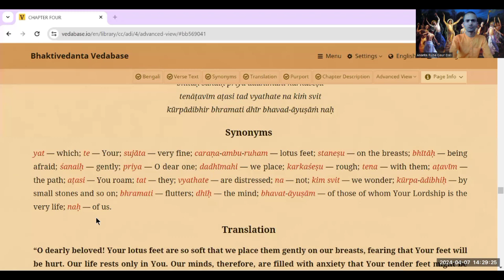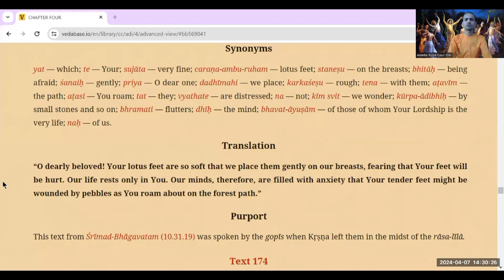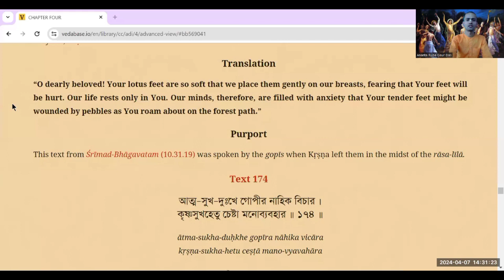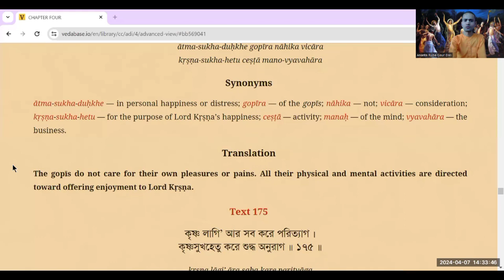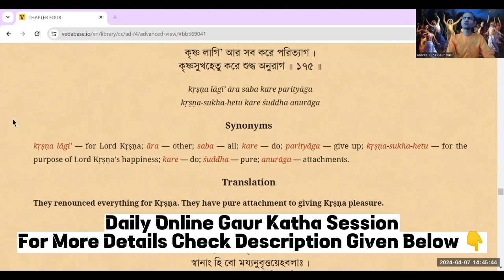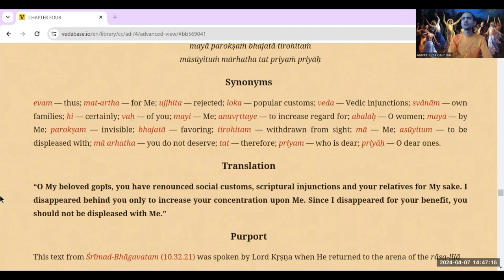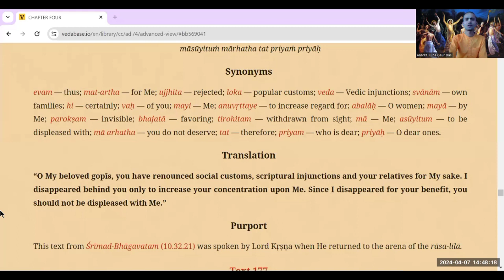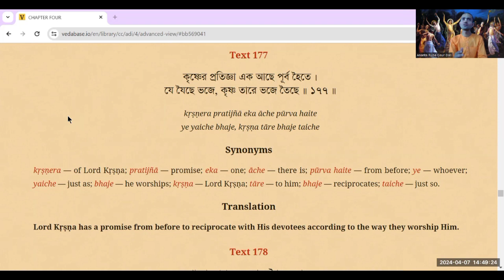CC ADI LILA 4.173-4.176 KRISHNA KA SHUDDA BHAKT BHAUTIK VASTUON KO KYU SWIKAAR KAR LETA HAI? 7/4/24